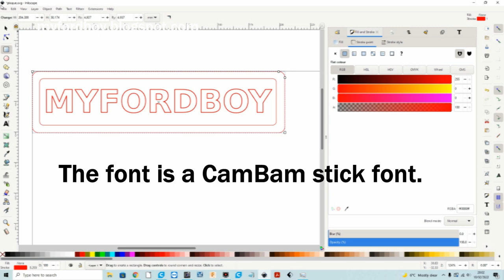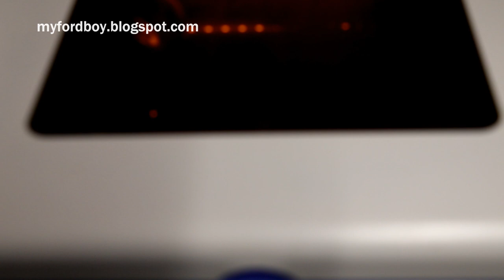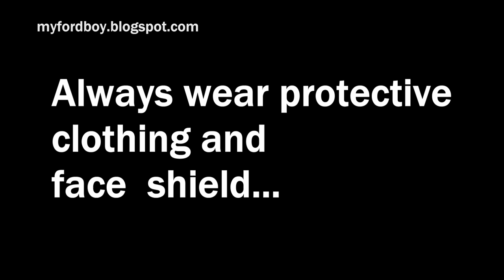Metal Casing at Home Part 116. Plaque/Sign from Laser Cut pattern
Experiment to see if a plaque/sign can be easily made with a Laser cut MDF pattern.
K40 Laser  available from Ebay and Amazon sellers.